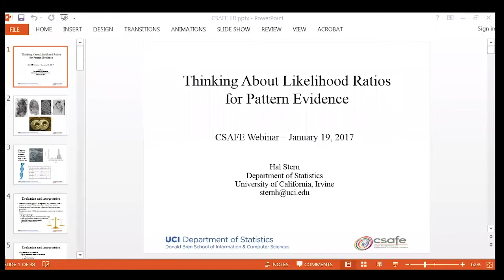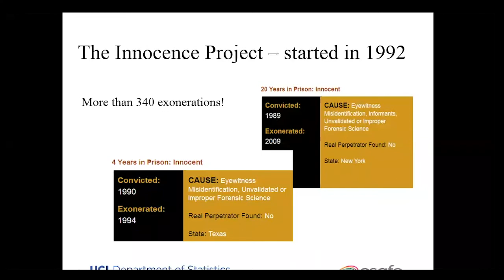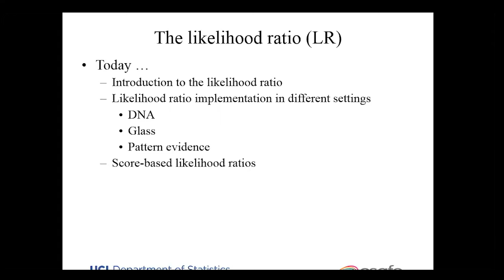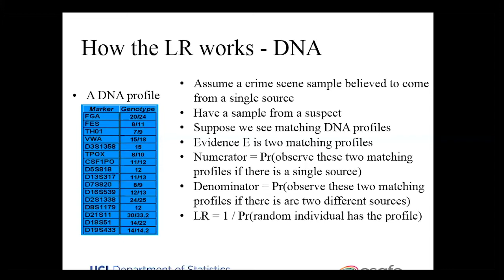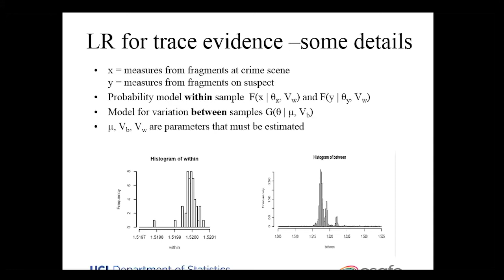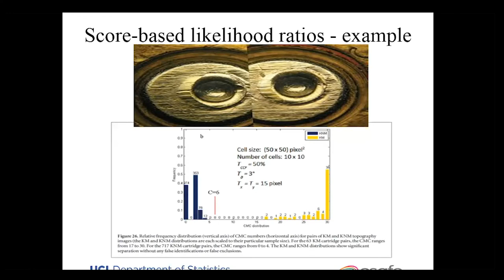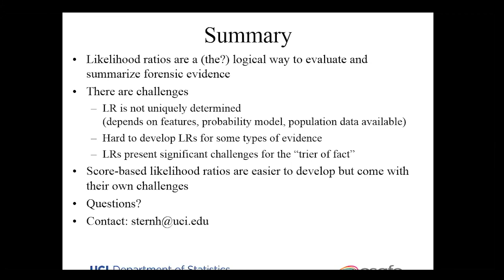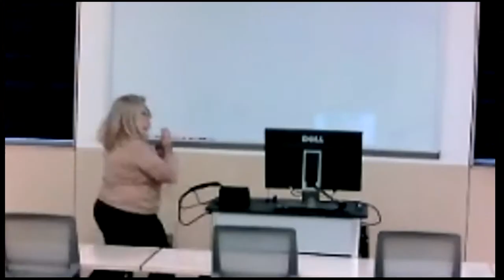Thinking About Likelihood Ratios for Pattern Evidence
This CSAFE Center Wide Meeting webinar was presented by Hal Stern from the University of California on January 19, 2017.

Description:
The likelihood ratio has been proposed as a logical way to summarize forensic evidence.  In pattern evidence disciplines; however, the application of likelihood ratios is challenging because of the high-dimensional data involved and the lack of relevant probability models (among other issues).  Score-based likelihood ratios are one approach to handling the high-dimensional data issue.  The webinar reviews likelihood ratios, their role in forensic science and the potential of score-based likelihood ratios.